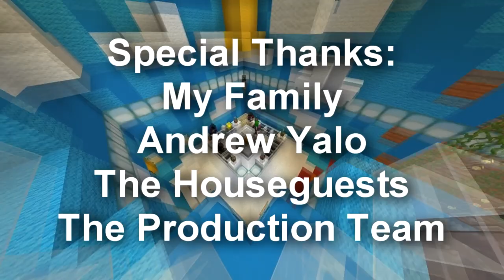Big Brother Minecraft - Season 2 - Episode 8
After the double eviction, who will rise to power as the new head of household and who will be nominated for eviction. Plus, how did the house react after a shocking blindside that send Harrison to jury? Find out tonight on Big Brother Minecraft.

Want to talk to your favorite houseguest?

Production Team:
Robster88 - Host, Builder, Editor, Casting Director, Camera
Vinaka - Builder, Casting Director, Camera
SmoothMister - Builder, Camera
Chargestone96 - Builder, Camera
OtterA - Camera
64Digiman - Technical Worker

Houseguests:
Andrew - VideoGamer32000
Aura - Auralevant
Austin -  Pringle__Chip
Carter - CoachCarter
Colin - ColinTheYoshi
Echo - EchoMaster22
Harrison - AssuredBag822_
Hatty - HattyTheBeaner
Hope - havehope_
Jaison -  jaisonletoenila
JP - JPXC
Natalie - Nataloot
Slinger - SlingerSlices

Music being used in the series was created by The Binding of Isaac,  David Vanacore, and Big Brother.